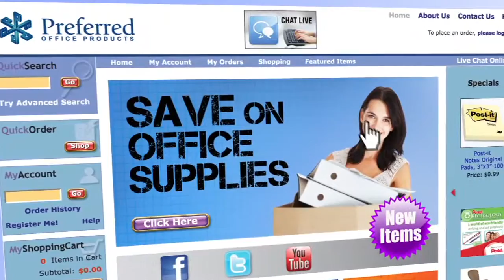Customer Service Chat Video for Online Shopping in Dallas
Customer Service Chat
If you need help finding an item, navigating our site, or managing your orders or account information, you can chat with a customer service representative in real time.Preferred Office Products works to help customers like you by creating a successful business partnership that lasts. We build these partnerships by supplying our customers with smart solutions backed by business product expertise, to get the job done right and make your job easier-every day.
As part of a .5 billion national buying group, we are able to offer you selection from more than 40,000 business products and next-day delivery to your offices across the US. All this, plus our flexible ordering options, is backed by our signature customer service and great prices.
We invite you to browse our website and online catalog to learn how to simplify your office supply ordering needs.